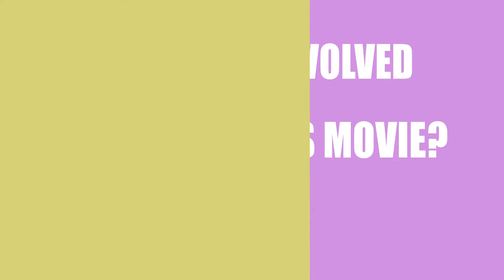Fine Art (2017) Movie Cast and Creator Info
Writer, director and actor\actress that participated in making film Fine Art (2017)